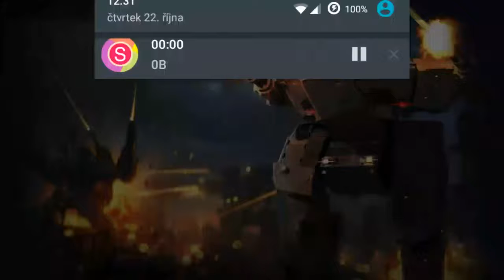Walking War Robots android gameplay